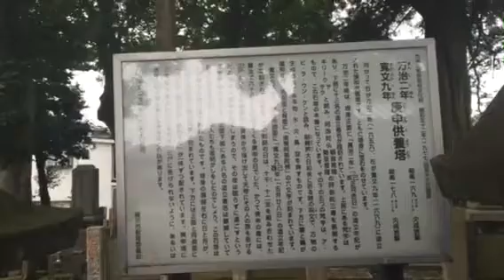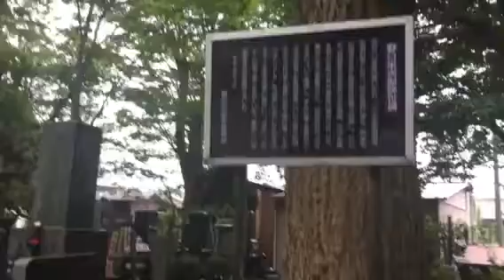オカルト博士の妖怪ファイル 常光寺 弁慶の怨霊